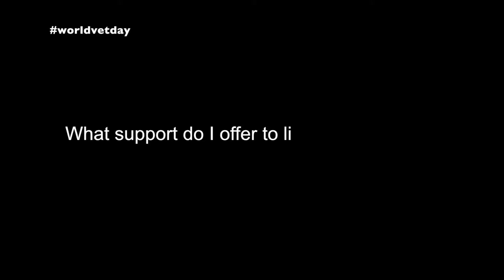Sarah shares her story as a female poultry vaccinator in Kenya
Sarah Songa is a vaccinator for Newcastle Disease in the Butali/Chegulo ward in Kenya. She shares her experiences vaccinating backyard poultry and what World Veterinarian Day means to her.

This is part of a short video series that interviews veterinarians, animal technicians and vaccinators in Tanzania and Kenya to celebrate World Veterinary Day on 30th April 2016. Share this link on your social media account and tag worldvetday.

Compiled by WRENmedia on behalf of GALVmed for World Veterinary Day 2016 (30 April). Video by Pius Sawa, WRENmedia correspondent.